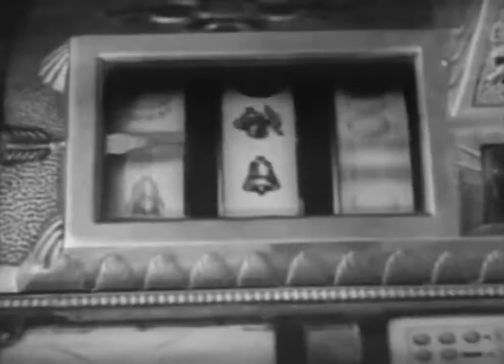Framed For Murder (1934) - Fuzzy Knight Hits the Jackpot and Sings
Fuzzy hits the jackpot (right in the puss!) on a slot machine, and celebrates by singing "Beefsteak Pie." From the 1934 film "Framed For Murder," starring Wallace Ford and June Clyde.